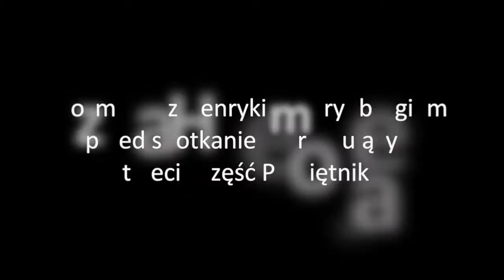Henryk Grynberg o trzeciej części „Pamiętnika”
Rozmowa z Henrykiem Grynbergiem przed spotkaniem promującym trzecią część „Pamiętnika”.